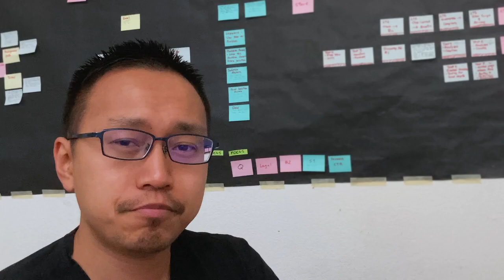Discontent With Everything | Unhappy & Dissatisfied With Life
Do you find yourself being discontent with everything? No matter what you do you are still unhappy with your life. What do you do with this dissatisfaction about life?

Right now even though we're living in an age where we were more advance than ever but why is it that so many people are still discontent with everything? We could have things that people thousands of years ago and never dream of but we are still unhappy with life? This discontentment has fueled a lot of people to think that life is meaningless and worthless. This feeling makes our daily life unhappy and miserable.

So how can we deal with discontentment? In this video, I will be talking about some of the ways we can push back against this satisfaction in life.

0:00 Intro
0:40 Unmet Expectations
1:46 Gratefulness
2:30 Minimalism

Losing Interests, Losing Relationships: Discover the 5 Causes of Emotional Apathy [Free PDF]

Find Out the 3 Subconscious Strategies that Sociable People Use for Endless Topics [Free Lesson]

Hi, I’m Augustus. If you want to understand more about apathy, lack of motivation, and the psychology of life, then you're in the right place. We’re all unique and valuable individuals. No one is a burden. Stay strong. Stay healthy. Let’s breakthrough these barriers together!